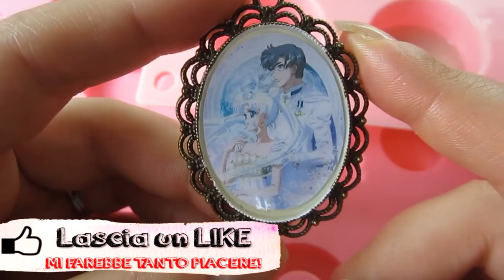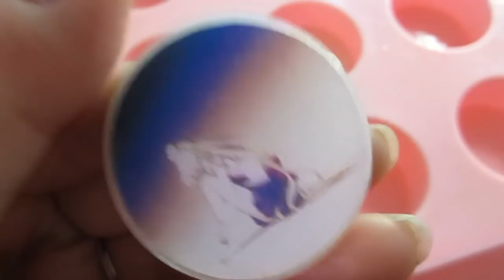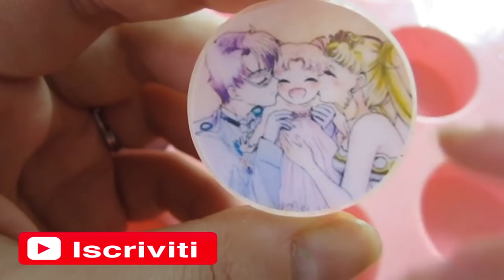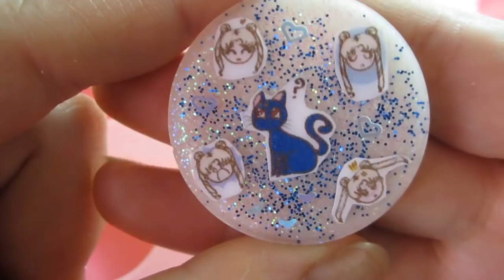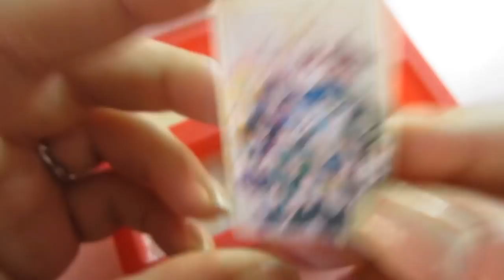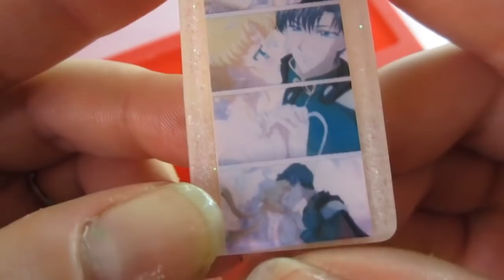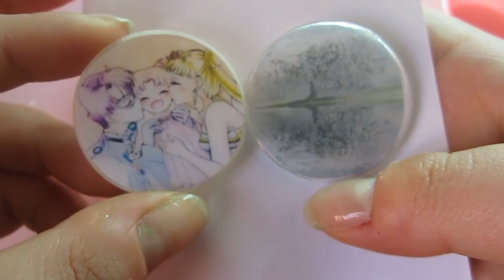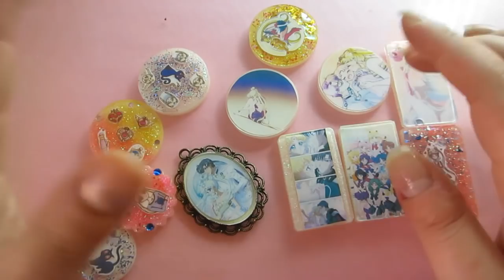Scopriamo insieme le creazioni in resina #8 ⋆Sailor Moon⋆ Collab _Creations_Kawaii_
Ciao a tutti! Oggi creazioni in resina a tema Sailor Moon 💕

Bacini 💕
Ilaria